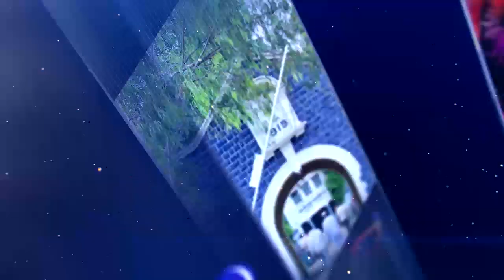प्राध्यापक व्हाया मित्र, प्राचार्य शिंदे आमचे गुरू स्थान- प्रा. जितेंद्र मेटकर